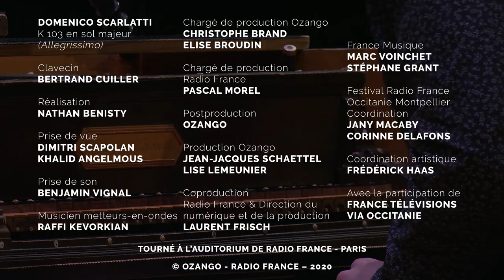Scarlatti : Sonate en Sol Majeur K 103 L 233 (Allegrissimo) par Bertrand Cuiller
Bertrand Cuiller interprète la Sonate pour clavecin en Sol Majeur K 103 L 233 (Allegrissimo) de Domenico Scarlatti. Extrait du concert donné le 14 novembre 2020 à l'Auditorium de Radio France à Paris, dans le cadre du Festival Radio France Occitanie Montpellier.